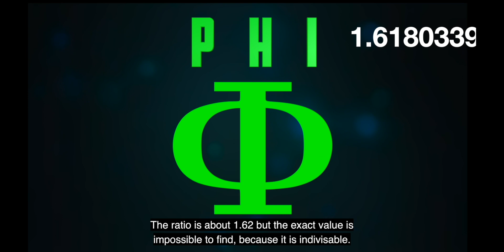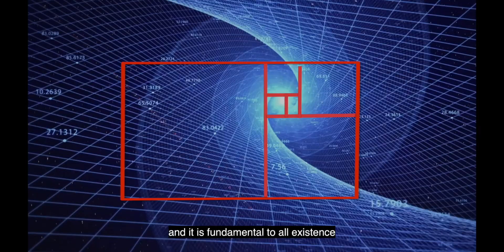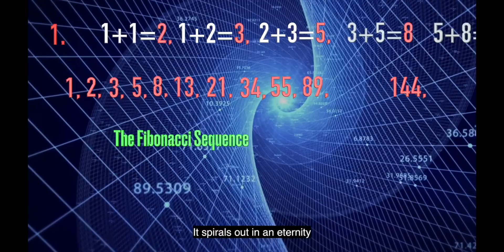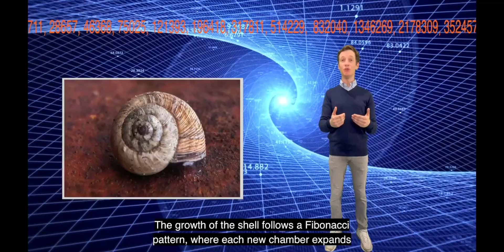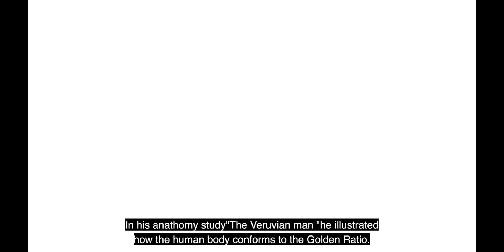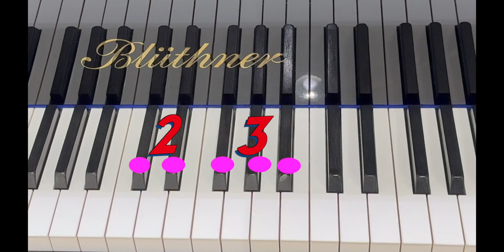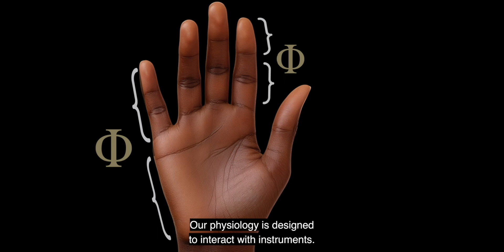The Fibonacci Sequence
The Fibonacci sequence—0, 1, 1, 2, 3, 5, 8, 13, 21, 34…—is a simple pattern where each number is the sum of the two before it. But in nature, this sequence plays a profound role in shaping how life grows, moves, and optimises itself.
Here's how and why:
This is not a tutorial. It’s an invitation to wonder. The rabbit hole does not lead to confusion but to clarity
Media credits:
All stock footage and images used in this video are licensed through Adobe Stock, Shutterstock, Pond5, Vecteezy, and Pixabay. All music is original and composed by Anders Helmerson. Narration and editing by Anders Helmerson.